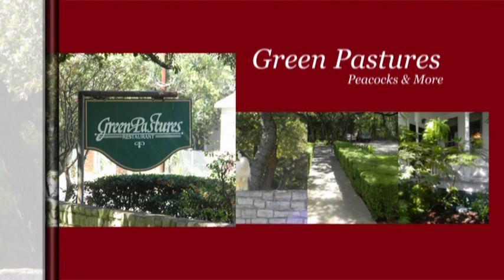Green Pastures Restaurant, Austin, TX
In Loving Memory Photography, Austin, TX